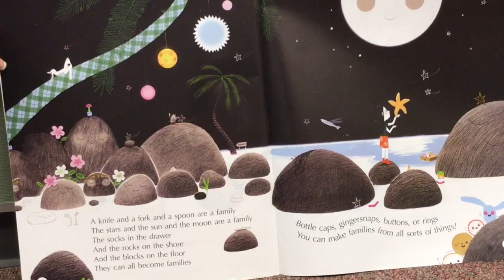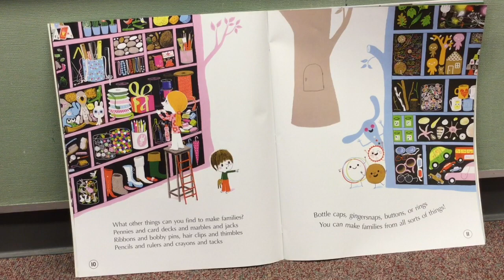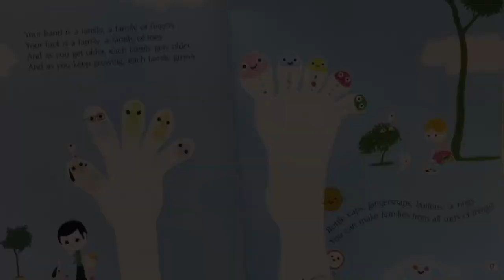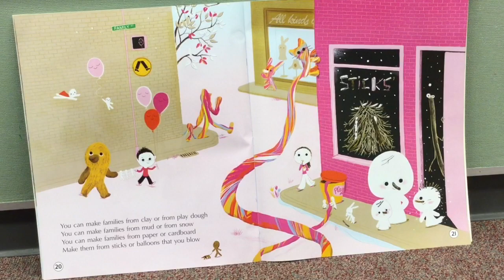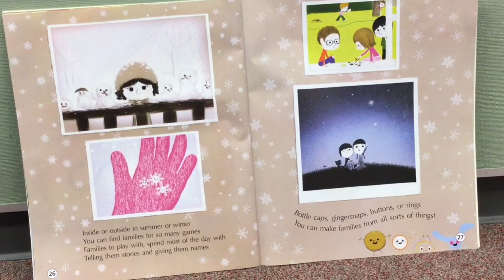All Kinds of Families by Mary Ann Hoberman